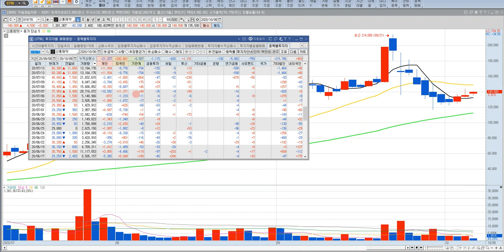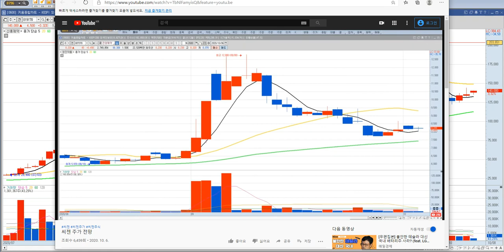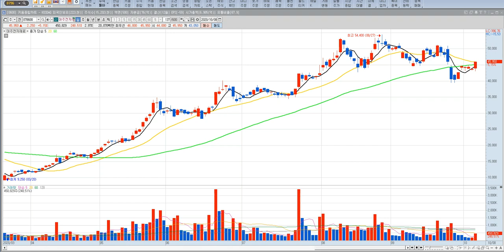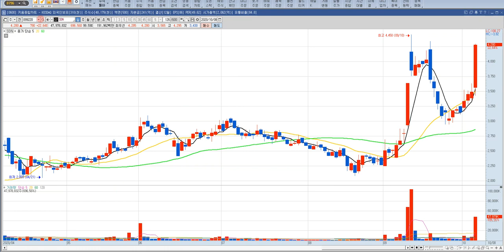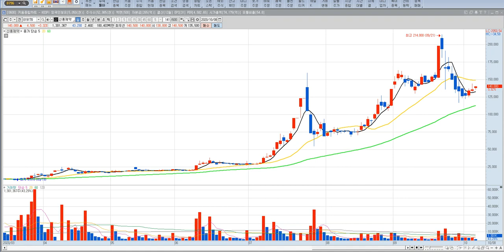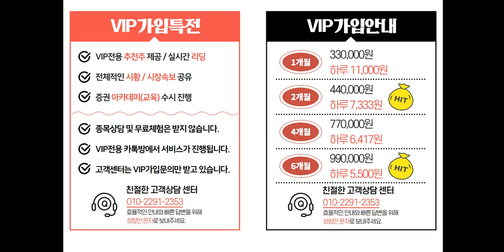신풍제약 주가 전망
신풍제약 주식 전망 영상입니다